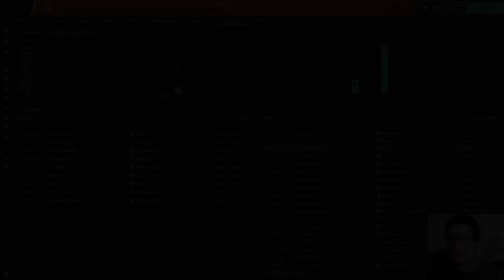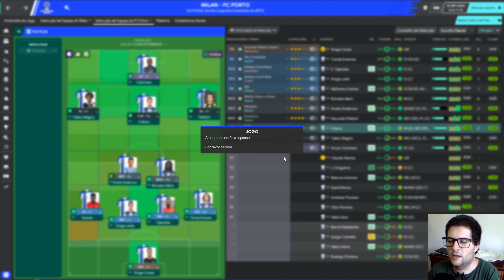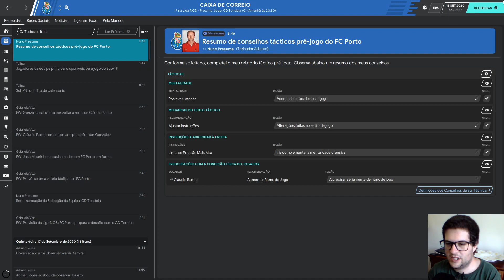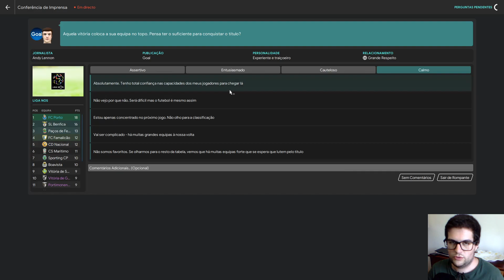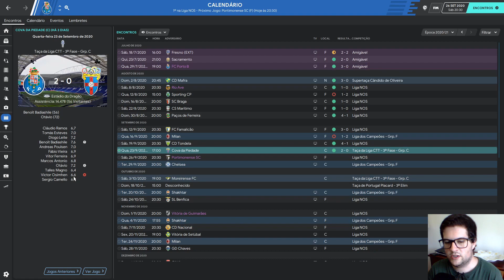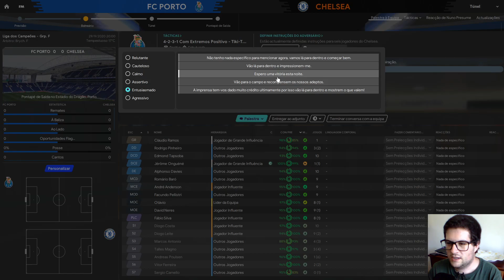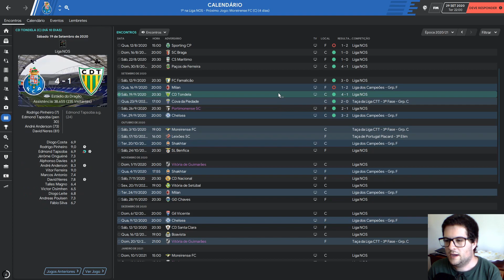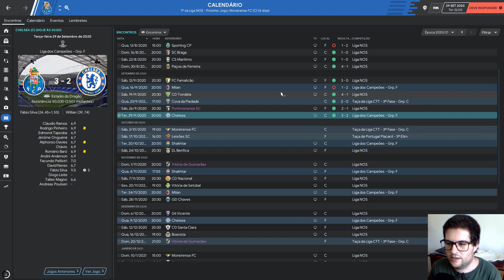Fábio Silva o Verdadeiro Dragão! | FM 20 - Ep 17 | FC Porto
Gameplay de Football Manager 2020, novo jogo da franquia Football Manager. A serie do canal como treinador do Futebol Clube do Porto.

Imagens de estádios são de Google Imagens